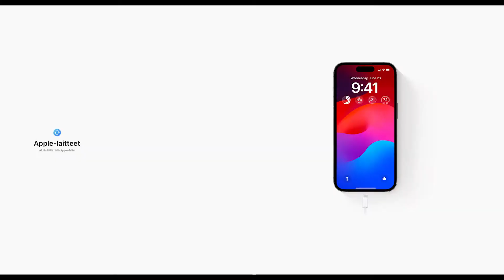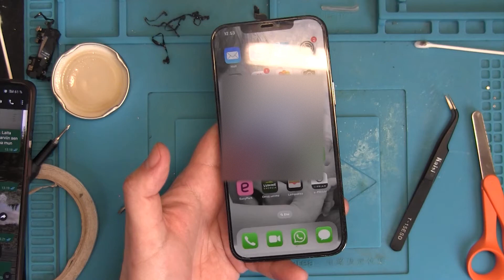iPhone 12 PRO MAX ei käynnisty virhe 4013 KORJATTU!!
Katsotaan miten korjataan tuollainen applen puhelin. Ongelma oli että se jäi boot looppiin ja ei suostunut käynnistymään.

Käytin apple devices ohjelmaa joka on ilmainen. Tällä yritin palauttaa puhelinta mutta päätyi virheeseen 4013 joka on yleensä rauta vika. Eli jotain ongelmaa emolevyllä. Tässä tapauksessa oli läheisyysanturi joka oli viallinen.

Apple devices on ohjelma jonka saat ladattu esim windows kaupasta.

Miten menen palautus tilaan.
-Kun laite on kytketty tietokoneeseen, pakotat iPhonen käynnistämään sen uudelleen.
-Paina äänenvoimakkuuden lisäyspainiketta ja vapauta se nopeasti. Paina sitten äänenvoimakkuuden vähentämispainiketta ja vapauta se nopeasti.
-Paina lopuksi sivupanaa (virta- tai lepotila / herätyspainiketta), kunnes näet ruudun näkyvän tietokoneen ja johdon kuva.
Miten siirryn pois palautus tilasta
-Kun olet palautustilassa, irrota iPhone vain tietokoneesta.
-Paina nyt Sivunäppäin ja Äänenvoimakkuuden vähennys -painiketta samanaikaisesti.
-Ennen kuin näet Apple-logon näytöllä. Vapauta kaksi painiketta ja anna iPhonen käynnistyä.